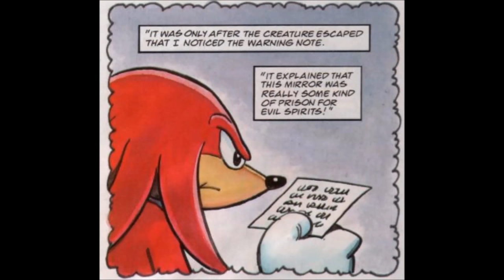Knuckles fights Evil Knuckles!? - Full Scene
It appears Knuckles has flipped and is now attacks the Mushroom Hill Zone and demanding the Emerald Hill Folk become his slaves. However we soon release that its not Knuckles at all, its an evil spirit that has taken on Knuckles's form and is equal to Knuckles in every way.
To see this full issue and more click the link to take you to the
This video contains scenes from Knuckles Knock out Special *Reflections (complete story)*
Reflections (complete story)
Script: Nigel Kitching
Art: Mike White
Lettering: Ellie De'Ville
Music used in order of play -
Emblem jingle - Sonic Adventure
Mushroom Hill Zone act 1 - Sonic & Knuckles
Boss vs Character - Sonic 06
Crystal Knight - Sonic Shuffle
Boss shut up faker - Sonic Adventure 2
Knuckles theme - Sonic & Knuckles
Result Screen - Sonic Forces
If you enjoyed, a like or share would be much appreciated :)